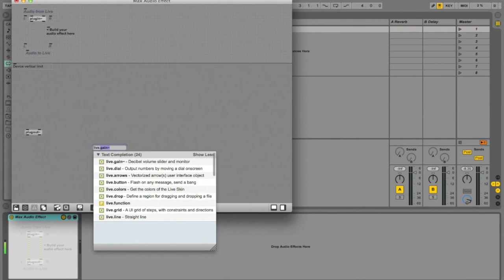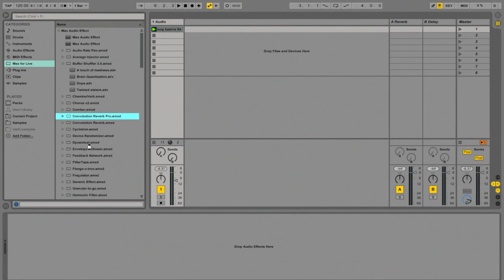Novas funções do Ableton Live 9 Max for Live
Me assista ao vivo toda a segunda, terça e quinta às 11h na Twitch O Max/Msp é uma linguagem de programação criada pela Cycling 74, a Ableton fez uma parceira com a empresa para criar o Max for Live, com ele é possível criar efeitos, instrumentos e aplicativos de vídeos.

A boa notícia é que até o Live 8 você precisava comprar o Max como um software em separado - no Live 9, ele vem junto com o pacote e você não precisa gastar mais dinheiro com isso.

Você não quer programar nada? Não precisa o Max for Live já vem com dezenas de efeitos e instrumentos e uma grande comunidade de programadores estão disponibilizando novos devices diariamente.

Confira no vídeo mais detalhes.